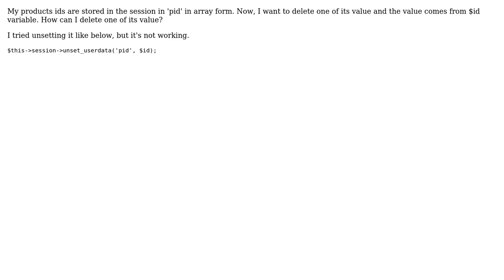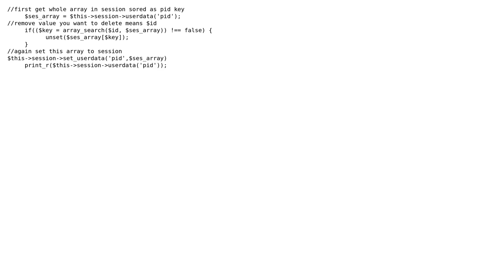How can i delete value of an array stored in session in ci? (2 Solutions!!)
How can i delete value of an array stored in session in ci?

With thanks & praise to God, and with thanks to the many people who have made this project possible! | Content (except music & images) licensed under CC BY-SA | Music | Images & others | With thanks to user Sajan Gurung user Mayank Tailor user Girish and the Stack Exchange Network Trademarks are property of their respective owners. You are responsible for your own actions.